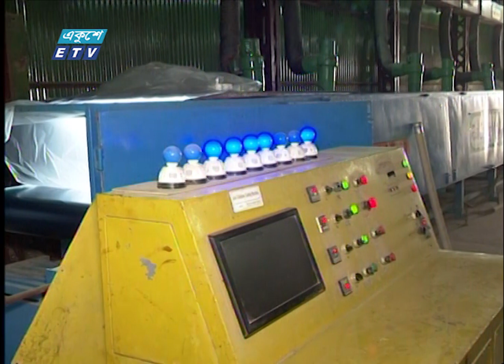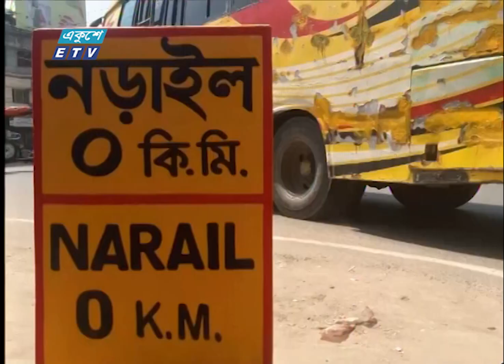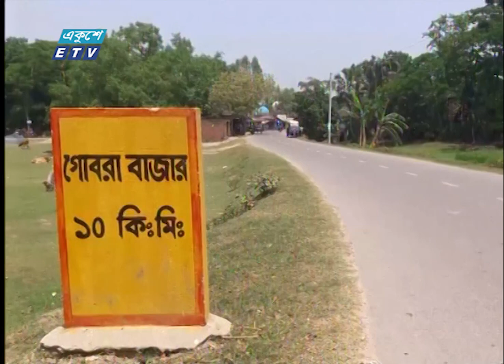02 PM News || দুপুর ০২টার সংবাদ || 15 May 2023 || ETV News